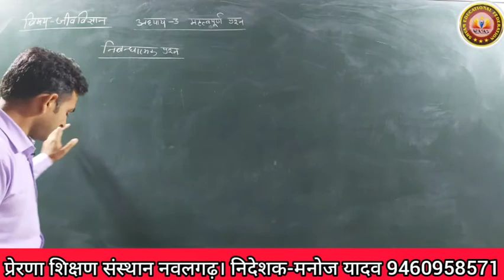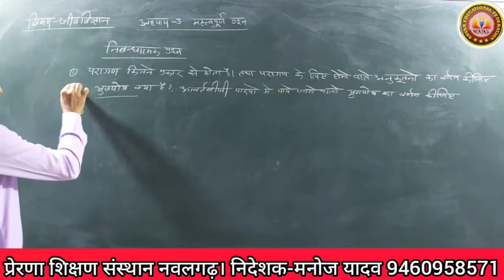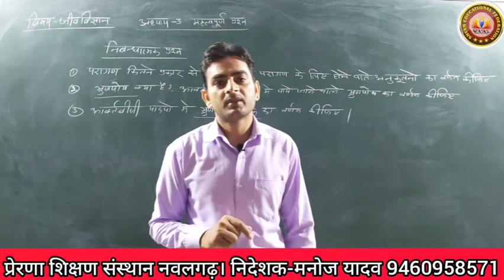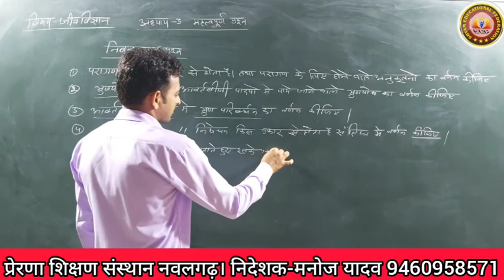CLASS-12 BIOLOGY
PRERANA SCHOOL NAWALGARH